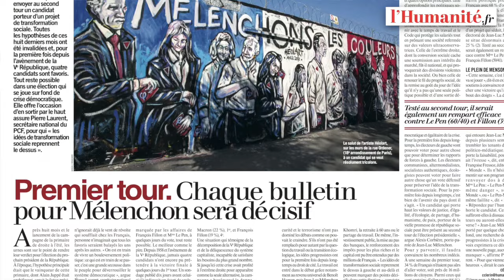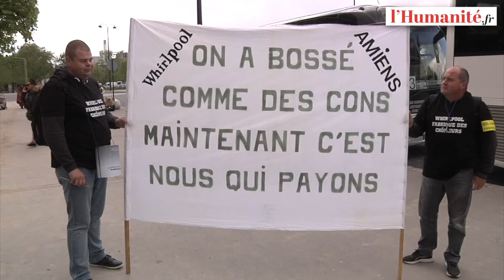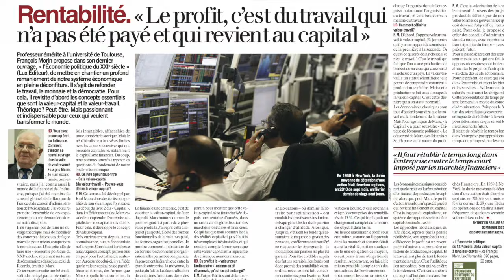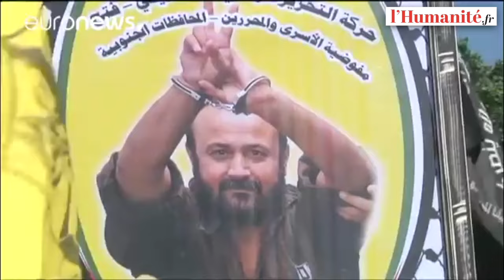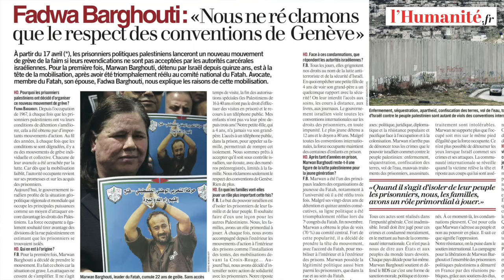Regard sur l'actualité #10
Au sommaire de l'édition du jeudi 20 avril : Patrick Le Hyaric démonte trois idées reçues sur Jean-Luc Mélenchon, les "Whirlpool" protestent contre la délocalisation de leur usine d’Amiens en Pologne, les prisonniers politique palestiniens en grève de la faim, Erdogan et l'Europe et un hommage à Armand Gatti.